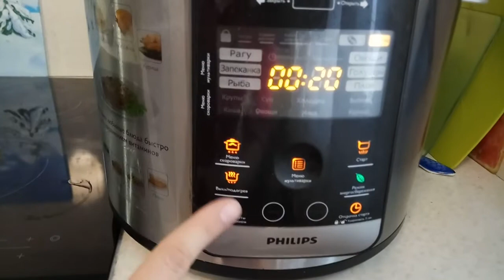Гороховый суп в мультиварке (горох без замачивания). Pea soup in a slow cooker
Для приготовления понадобится:
мясо на кости 300-400 гр
горох 1 стакан
сало небольшой кусочек (или раст.масло)

Приготовление:
В чашу мультиварки укладываем нарезанное сало и зажариваем, затем добавляем мелко нарезанный лук, пережариваем, затем морковь, пережариваем.
В готовую пережарку добавляем нарезанный брусочками картофель, промытый горох, мясо, заливаем водой до нужного уровня.
Закрываем крышку мультиварки и ставим готовиться на нужную программу в вашей мультиварке.